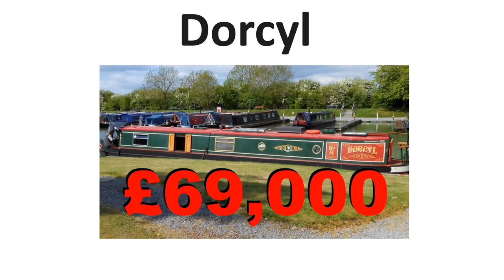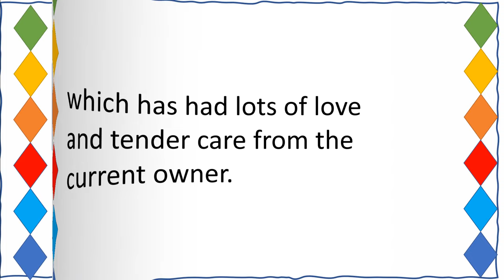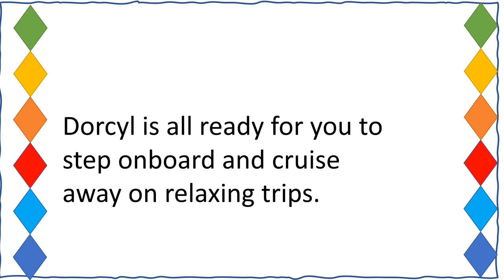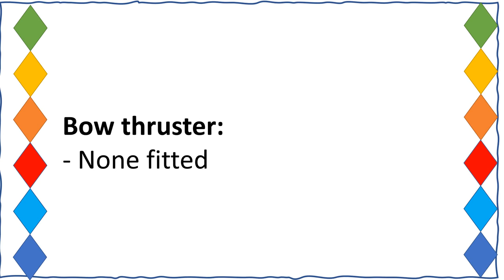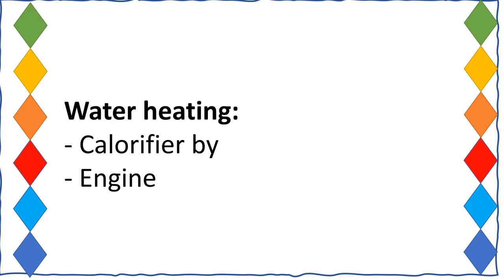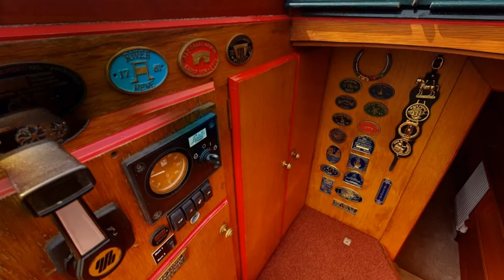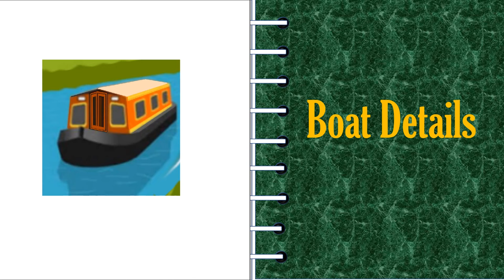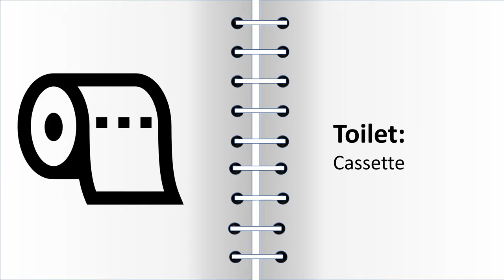narrowboat for sale Dorcyl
Narrowboats for sale Dorcyl

Dorcyl is a 52ft long x 6ft 10in wide narrowboat built by R&D in 1999. She is fitted with a Lister Peter diesel inboard engine and has 4 berths.
Dorcyl is a lovely narrowboat in good condition which has had lots of love and tender care from the current owner.  The saloon is light and airy and there is a side hatch on both port and starboard – one opposite the dinette and the other in the galley. Dorcyl is all ready for you to step onboard and cruise away on relaxing trips.
BSC expires:
- April 2023
Last blacking:
- March 2021
Hull & superstructure:
-Steel reported 10 / 6 / 4
Stern type:
- Traditional
Engine:
- Lister Peter
Bow thruster:
- None fitted
Electrics:
- Shore power
- Battery charger
- Stirling Pro Power inverter
- Kipor IG770 generator
Batteries:
- 1 x engine start
- 4 x domestic
Water heating:
- Calorifier by
- Engine
- Immersion
- Eberspacher
Cabin heating:
- Solid fuel Boatman stove
- Radiators
Water capacity:
- Unknown
Fuel capacity:
- Unknown
Toilet:
- Thetford cassette chemical toilet (plus spare)
Fitting out:
- Light oak faced ply
Flooring:
- Carpet
- Vinyl tiling
Headroom:
- 6ft 10in
Moored at: Crick Waterside & Marina
Boat category: Narrowboat
Berths: 4
Length: 52ft
Width: 6ft 10in
Draft: 2ft
Builder: R&D
Engine type: Diesel inboard
Engine make: Lister Petter
Stern type: Traditional
Layout: Standard
Year: 1999
Please note: this is not a survey report and all pre-owned boats are sold without warranty.
The information provided is based on a superficial inspection carried out by us and information provided by the vendor. No guarantee is given or implied regarding the specification, but descriptions are given in good faith as could be ascertained at the time of inspection. Aquavista takes no responsibility for the accuracy of this information and recommend the use of a marine surveyor to establish the condition of the vessel.